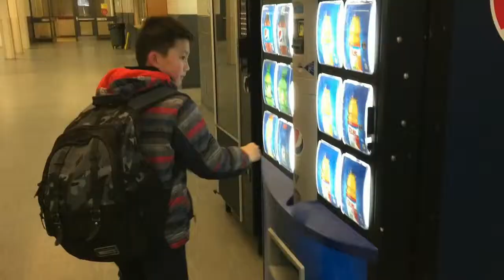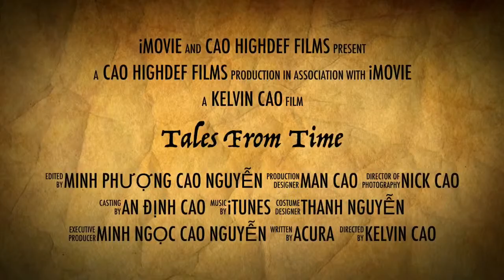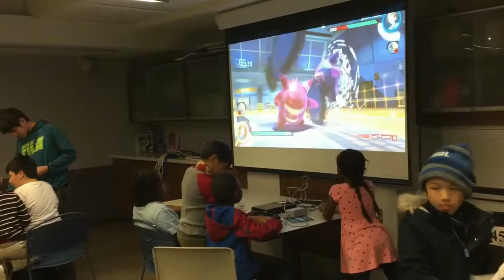Pokemon Club - Library 2.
Pokemon Club - Library 2. The Local Library has created a Pokemon Club. Andin and his friends joined the Pokemon Club and met twice a month. The Kids played Pokemon game on big screen TV. They can Trade the Pokemon Cards with each other or with the Librarians. The Librarians set the Pokemon Discovering Game. The Kids went to collect the Pokemon in the library for the Prizes. They also putted their name for the Draw. Most of the Prize are came from 401 Game Center. Sometimes, the Librarians select from Dollar Tree Stores too. Andin got his prize. The kids have a lot of fun here. You also are welcome, Pokemon Lovers!